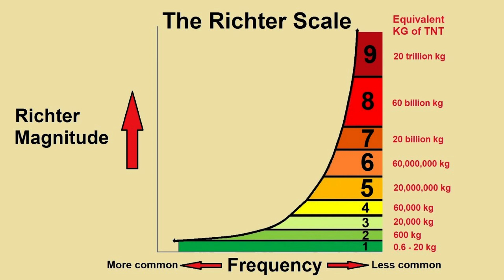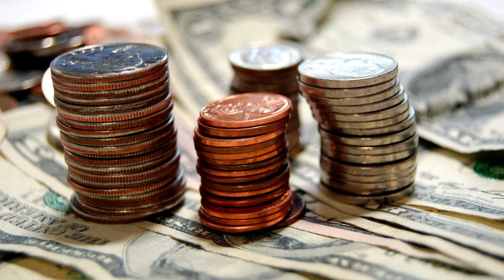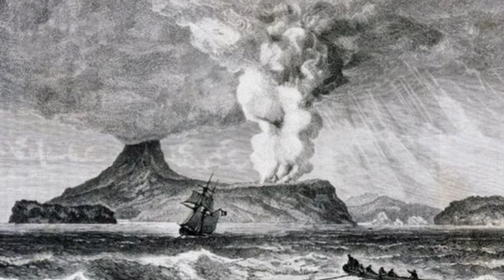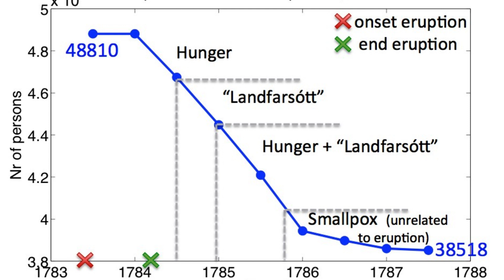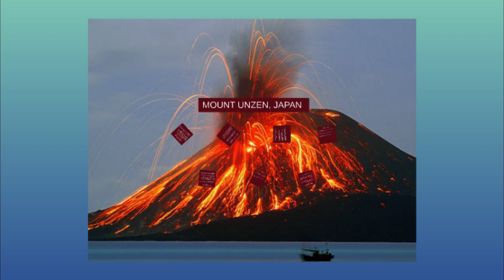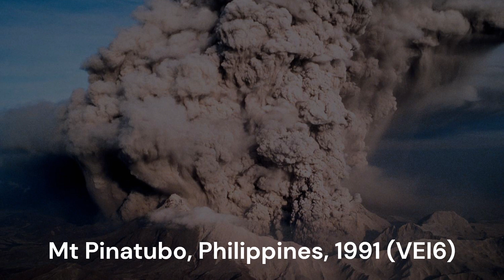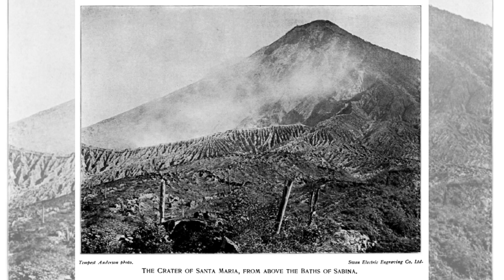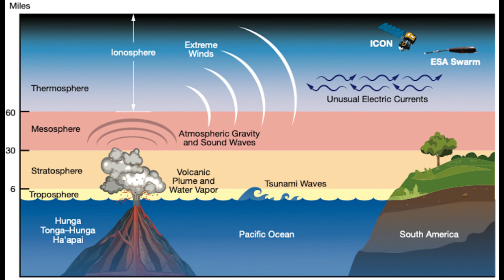The world’s 10 most devastating volcanic eruptions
In 1991, Mt Pinatubo, located in the Philippines, unleashed one of the most colossal volcanic eruptions of the 20th century, earning the infamous distinction of being the second largest eruption of its kind.
Volcanic eruptions account for a significant portion, approximately one-fifth, of all natural disasters.
These awe-inspiring events have the capacity to obliterate entire cities, modify global climate patterns, and cripple economies.
From torrents of scorching lava to pulverizing mudflows, suffocating ash, and poisonous gases, volcanic eruptions can unleash devastation that reverberates worldwide for years to come.

Like the Richter scale for earthquakes, the size of a volcanic eruption is gauged using the Volcanic Explosivity Index (VEI).
The VEI classifies volcanic explosions on a scale of 1 to 8, with 1 representing a gentle outflow of lava and 8 signifying a colossal and catastrophic eruption.
However, while VEI serves as a useful tool for measuring eruption magnitude, it may not always correlate directly with the extent of its impact.
One common approach to assess the devastation caused by an eruption is to estimate the loss of human lives.

Fatalities can result not only from the direct effects of volcanic products, but also from secondary consequences such as food scarcity triggered by the eruption's aftermath.
Kelsie Dadd, a volcanology expert from the University of Sydney, explains that volcanic eruptions can have dire consequences for crops, as ash can bury them or the chemicals in the ash can poison animals.

Furthermore, the drop in temperature resulting from large eruptions can lead to crop failures across vast areas, compounding the devastation.
The economic toll of volcanic eruptions is also significant.
While estimating the economic cost of ancient eruptions remains largely theoretical, recent eruptions are assessed by measuring the loss of infrastructure and income for local populations.

According to a United Nations study, volcanic eruptions between 1995 and 2015 resulted in damages totaling $152.6 billion, averaging around $7.6 billion per year.
The repercussions of a volcanic eruption, spanning from its magnitude to its death toll to its economic aftermath, can be colossal.
Here, we highlight ten of the most catastrophic volcanic eruptions in recorded human history, showcasing the immense impact these natural disasters can have on societies and environments alike.
00:00 Introduction
02:31 Mt Tambora, Indonesia, 1815 (VEI 7)
03:34 Krakatoa, Indonesia, 1883 (VEI 6)
04:33 Laki, Iceland, 1783 (VEI6)
05:56 Mt Pelee, Caribbean, 1902 (VEI4)
06:39 Ilopango, El Salvador, 450AD (VEI6+)
07:35 Mt Unzen, Japan, 1792 (VEI2)
08:27 Nevado del Ruiz, Columbia, 1985 (VEI3)
09:08 Mt Pinatubo, Philippines, 1991 (VEI6)
10:05 Mt Vesuvius, Italy, 79 AD (VEI5)
11:01 Santa Maria, Guatemala, 1902 (VEI6)
11:55 Conclusion